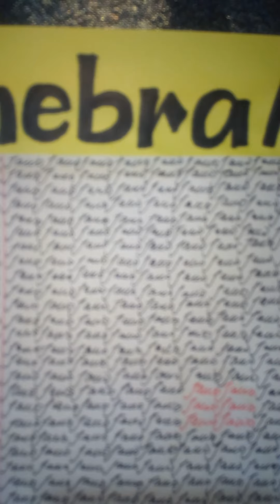Dedicated Song by:One of thee Golden Kids Engr.Thanks Kabs for Watching.God Bless